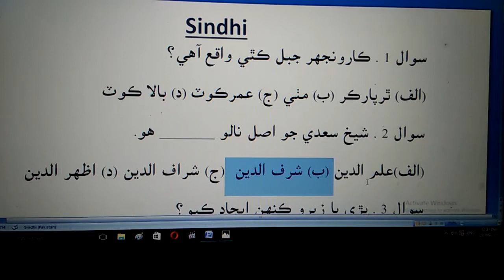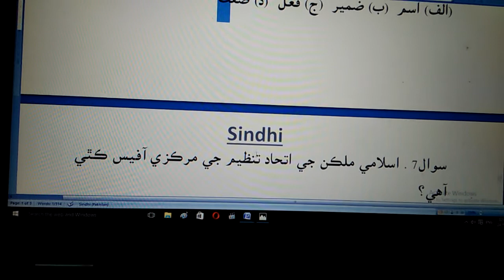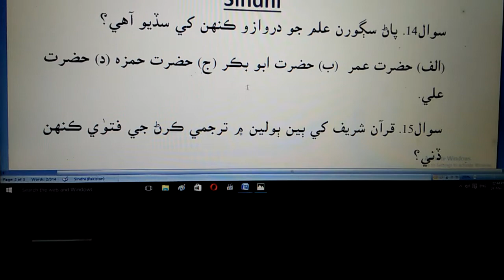Sindhi very Important mcqs for PST/JEST/Mehran Education